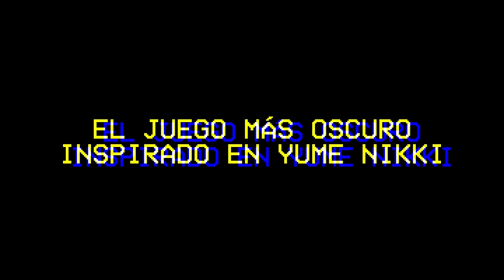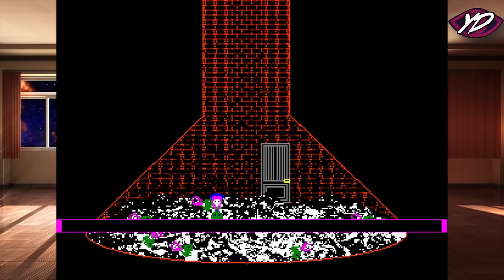El Juego Más Perturbador Basado en Yume Nikki☠️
Lily's Well es un Juego Indie bastante perturbador que si bien tiene una historia no tan difícil de entender, esta se relaciona con otro juego del mismo creador llamado I Cannot Drown, este último es un juego fanmade de Yume nikki con una historia y concepto bastante original en cuando a juegos de yume nikki se refiere, en este vídeo conoceremos la historia de ambos juegos y como se relacionan.